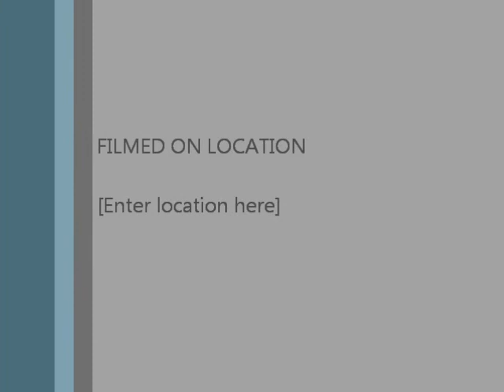12 2 2018 The crucified, risen Savior brings us hope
Rev. Thomas Eaves, St. John's Lutheran Church, Barnesville, MN
Sermon text: Luke 19:28-40 ESV